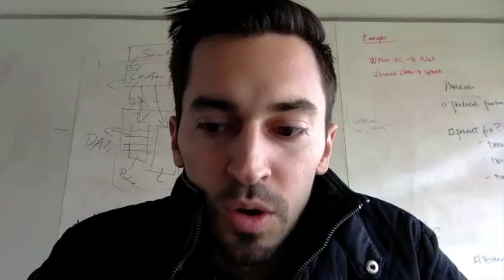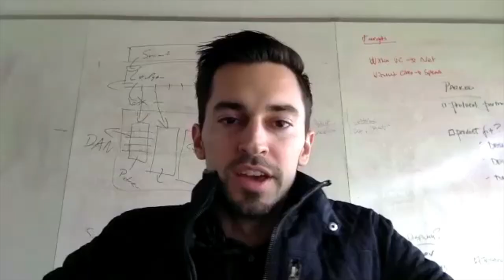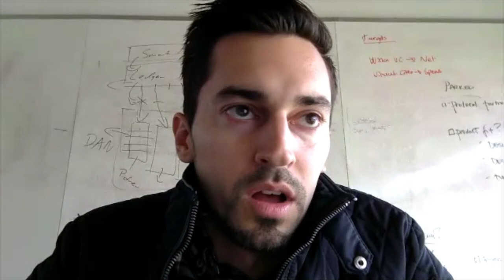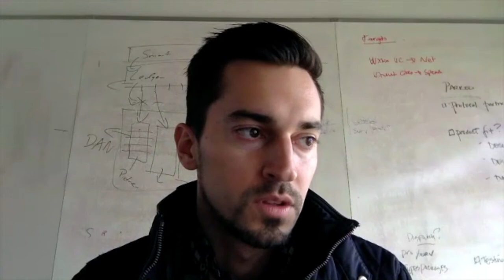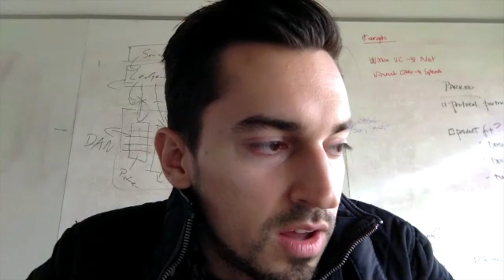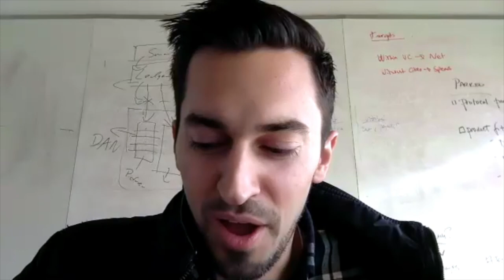How I Raised It with Cody Candee of Bounce on 1 11 2019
"How I Raised It" is an interview series that goes behind the scenes with startup founders who have raised capital. It is produced by Foundersuite.com, makers of the leading funding software platform.

This interview is with Cody Candee of Bounce which makes an on-demand short term storage app. Bounce raised $1.1 million of seed funding from Seabed VC / Vijay Ullal, Rob Chesnut, Jillian Manus of Structure VC, Michael Hyatt, Timo Soininen and Thorney Investments.

Cody talks about pitching on Gimlet Media's podcast "The Pitch", what to do when a competitor tries to acquire you, how to screen investors prior to setting up a meeting, and more.